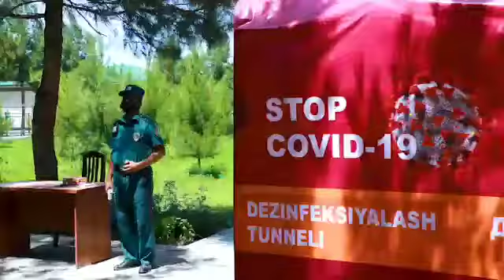Хизмат давомида ДЙҲХХ ходимлари тиббий текширувлардан ўтказилмоқда